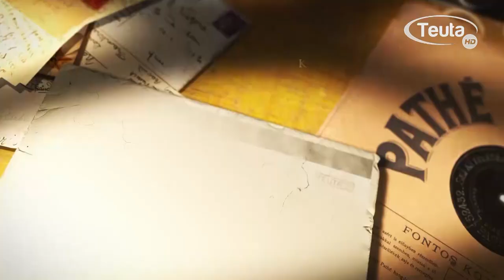Tv Teuta Portreti - Besnik Çinari promo